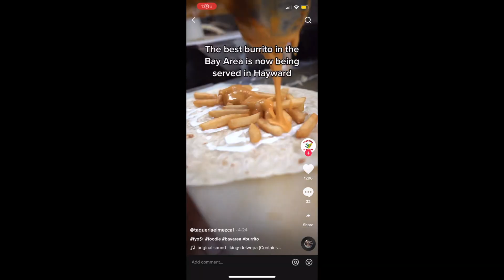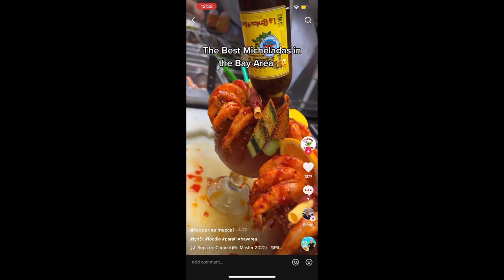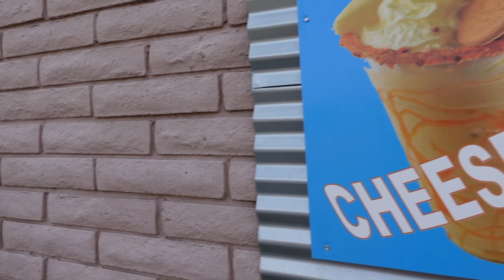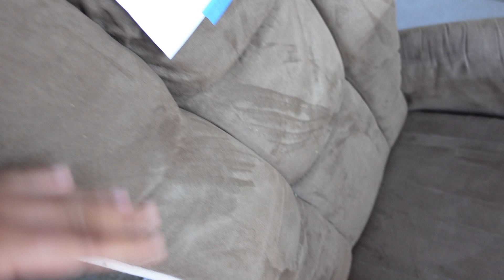BEST BURRITO IN THE BAY AREA | TRYING VIRAL TIK TOK TAQUERIA | TAQUERIA EL MEZCAL 🌮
Hello everyone welcome back to another video on The Ramz Fam👋🏽
We are feeling so excited about sharing our content and watching our YouTube channel grow. Here we will be sharing tons of vlogs about our daily lifestyle, adventures and some dedicated videos on our favorite topics. We look forward to making memories and connecting with each and everyone of you.
DO YOU ENJOY OUR CONTENT??❗️